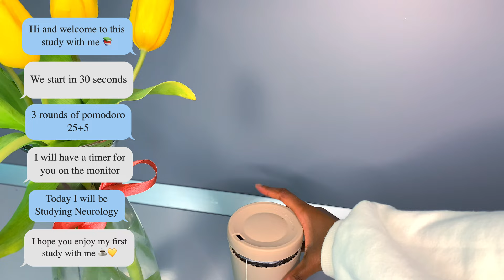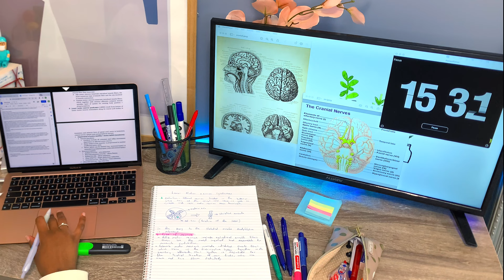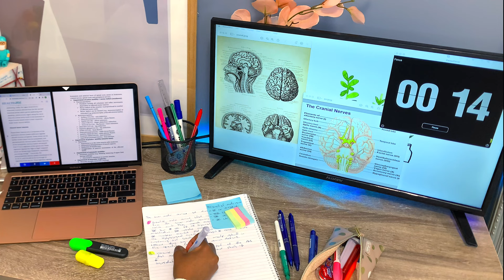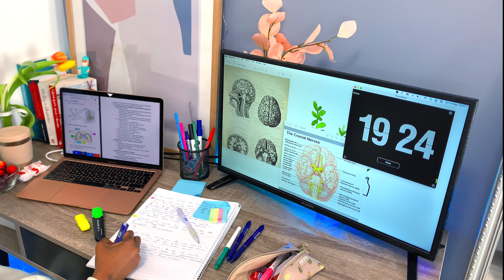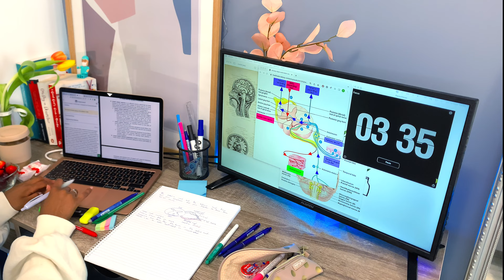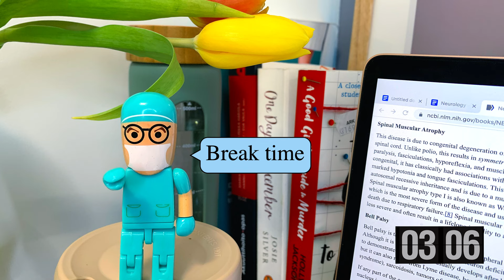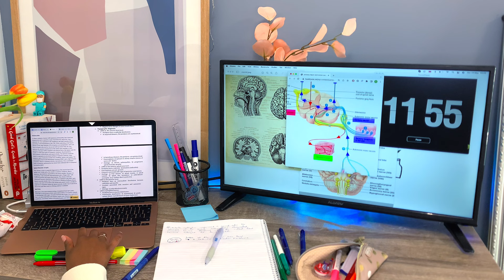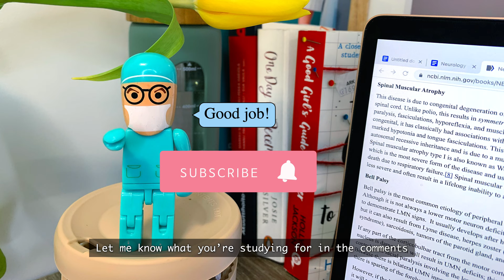1.5 HOUR STUDY WITH ME | pomodoro 25+5 with timer and bell, no music, study sounds, medical student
Hi and welcome to my study with me! For this video i am studying neurology which means a lot of note taking and drawing diagrams. Let me know what i can improve for the next study with me and good luck with your studies!

love, Mary 📚❤️